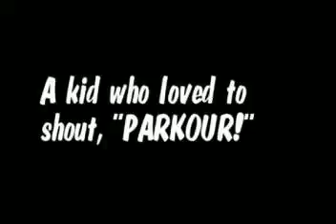PARKOUR! -- The Movie (Official Trailer)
This is just a small glimpse of a very epic movie.